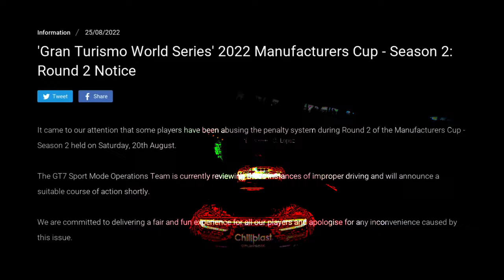Gran Turismo 7 Operations Team Are About To BAN Players?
It looks like Gran Turismo 7 is actually about to ban players, but is this the right decision?

'Gran Turismo World Series' 2022 Manufacturers Cup - Season 2: Round 2
It came to our attention that some players have been abusing the penalty system during Round 2 of the Manufacturers Cup - Season 2 held on Saturday, 20th August.

The GT7 Sport Mode Operations Team is currently reviewing these instances of improper driving and will announce a suitable course of action shortly.

We are committed to delivering a fair and fun experience for all our players and apologise for any inconvenience caused by this issue.

3️⃣❤️‍🔥Join our sim racing Discord and CHAT with over 800 other sim racing drivers and fans!

2️⃣❤️‍🔥Thinking about signing up to iRacing? Please use my code or my referral email!

3️⃣❤️‍🔥Pre-order the Gran Turismo 7 25th Anniversary Deluxe Physical edition from Amazon here!

4️⃣❤️‍🔥Want to sound like me? Buy my Shure MV7 microphone from Amazon here!

6️⃣❤️‍🔥 I started streaming Gran Turismo with a Thrustmaster T150!

My gear!

Rig: GT Omega Prime (supplied by the nice people at GT Omega)
Wheel: Fanatec CSL Elite With McLaren GT3 V2 Rim
Pedals: Fanatec V3 Pedals
Screen: Samsung G7
Mic: Shure MV7
Capture Card: AverMedia Live Gamer Portable 2

HUGE thanks to all the Kireth Kart Channel Legends below, who are directly supporting the channel!

Kate S
Kireth Super Legend

Steve Biafron
Kireth Super Legend

ChinookFE147
Kireth YouTube DRS

Azeria
Kireth Super Legend

Uncle Tashie
Kireth Super Legend

Cyrus Darkfur
Kireth Ultra Legend

Rory Alexander
Kireth Ultra Legend

Ali Burgess
Kireth Super Legend

Henry Bernal
Kireth Super Legend

FastGinger
Kireth Super Legend

Thomas Spoerl
Kireth Ultra Legend

MosquitoByte_66
Kireth Super Legend

Ray Rivera
Kireth Super Legend

RA_ Baz68
Kireth Super Legend

Kireth Super Legend

CallumRaces
Kireth Ultra Legend

Susie K
Kireth Super Legend

Motorsport Magpie
Kireth Super Legend

Maik Simasek
Kireth Ultra Legend

Michael Nickle
Legend Of Legends

Andy Dewar
Kireth Ultra Legend

JC 9.53
Kireth Ultra Legend

Stephen Scott
Kireth Super Legend

Ian Kemp
Kireth YouTube DRS

Brain Butter
Kireth Super Legend

Aiden Pickering
Kireth Ultra Legend

Steve Biafron
Kireth Ultra Legend